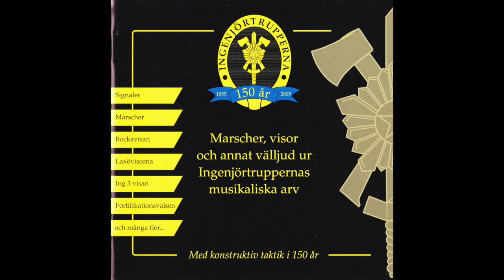Mälarsextetten - I Eksjö Sta'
Låten kommer från CD:n Ingenjörtrupperna 150 år och har låtnummer #36

Sångtext:
I Eksjö sta' på Ränneslätt
där går en äkta bra polkett,
å likaså på Hultsfre' slätt,
där dansar hvareviga flecka nätt.
Adelittan adelideli,
adelittan adelideli,
aderallalla, aderallalla
adelittan adelidela

Ack hör på denna stadsmusik,
den är så en kan blifva sjuk,
den låter som en trubbig knif
allt på en rostig spik.
Adelittan adelideli,
adelittan adelideli,
aderallalla, aderallalla
adelittan adelidela

En liten flicka nätt och grann,
som väger sju och nittio pund,
när hon i dansen svänger kring,
si, då darrar husets grund.
Adelittan adelideli,
adelittan adelideli,
aderallalla, aderallalla
adelittan adelidela

Å när vi dansat salen rundt,
å månget glas i botten tömmt,
si då gånger vi på adelialej,
å ja feck följa med.
Adelittan adelideli,
adelittan adelideli,
aderallalla, aderallalla
adelittan adelidela

Info:
Musikens upphovsman är Nalle Halén, Texten anges ha upptecknats av författaren och konstnären Albert Engström (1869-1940), vilken var född i Lönneberga i Kalmar Län. Visan, som är mer av en dansvisa än en marschvisa, har tagits med för att representera den betydelse Eksjö samt det i texten omnämnda övningsfältet Ränneslätt haft för Götaingenjörerna (Ing 2). På övningsfältet och i dess sjöar utbildas och övas alltjämt till stora delar ingenjörtruppernas krigsförband.

ALL UPPHOVSRÄTT GÅR TILL "NALLE HALÉN" OCH "INGENJÖRTRUPPERNA 150 ÅR" SAMT "MÄLARSEXTETTEN"